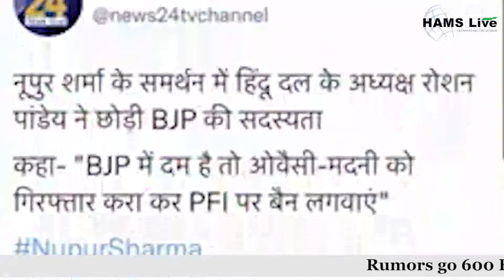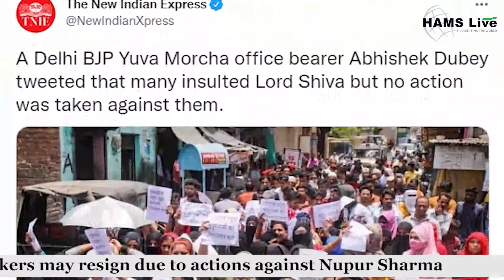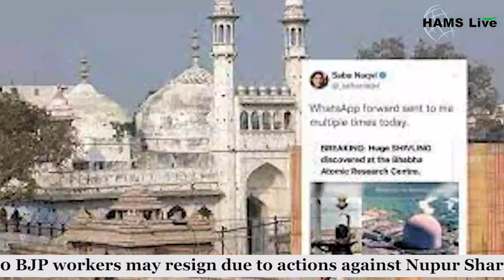Rumors go 600 BJP workers may resign due to actions against Nupur Sharma | Hams Live News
Reactions from supporters of the BJP, and rumors go that 600 BJP members may resign because they are upset over the action against Nupur Sharma, Nupur Sharma, Naveen Jindal, and others booked for allegedly spreading hate. However, the BJP members were executing their sporadic hate speeches as directed by those in higher authority, triggering a sense of injustice inflicted on them by the party leaders.
The two office-bearers of the party were doing the bidding of the party and they should not have been punished for just crossing the limit in the heat of the moment,” said a senior functionary of Delhi BJP requesting not to be quoted.

In fact, most of the party members in Delhi are extremely ‘upset’ over action against Nupur Sharma and Naveen Jindal over Prophet remarks row and openly expressed themselves cryptically on social media.

A district Delhi BJP president said, “We have been sentimentally following BJP’s policy and defending its Hindutva plank for years. The question is what is our stake and what happens if we land in some problem while doing it,”

A Delhi BJP Yuva Morcha office-bearer Abhishek Dubey tweeted that many insulted Lord Shiva but no action was taken against them.

“Although I do not support humiliating any religion because everyone follow their faith. Many big responsible people have also humiliated Lord Shiva but were any action taken on anyone ??” Dubey asked.

Several other Delhi BJP leaders including a few office bearers of the state unit said rather than “shock”, of Sharma and Jindal was a “big disappointment” for ordinary workers who followed the party’s policies and programs without ever thinking about their own interests.

The opposition parties said the country will not apologize for the mistakes of the BJP.

“Instead of doing a drama of action against anti-social elements in the party who have defamed India at the international level, it should immediately arrest them,” Congress said.

“With their hate-mongering propagandist politics, BJP hasn’t just shamed the country but put the nation which once stood for peace and harmony on trial for the whole world to see,” it alleged.

Party leader P Chidambaram said it was not domestic criticism but an international backlash that had pushed the BJP to take action against its functionaries.

National Conference vice president Omar Abdullah said the statements made to pander to a local audience have damaged Indian interests in a part of the world that is crucial to the country.

The All-India Muslim Personal Law Board said the BJP’s action against the two functionaries was a “good thing” but not enough and demanded stringent legal action against them.

The Ittehad-e-Millat Council (IMC) said it will hold protests across the country on June 10 if no legal action was initiated against Sharma.

The Vishva Hindu Parishad (VHP), however, said there should be “a strict law” against blasphemy in India and supported a Twitter trend calling for a boycott of Qatar Airways.

The RSS affiliate questioned the Qatar government’s stand on the row and said Hindu beliefs were insulted when Shivaling, which was claimed to have been found at the Gyanvapi mosque premises in Varanasi, was called a fountain by a section of people.

There is no smoke without a fire and this is all a spring reaction to all that has been transpiring for years.